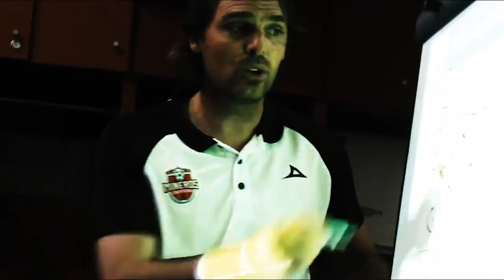El profe Andres Carevic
Asi se comporta El profe Andres Carevic en un camerino